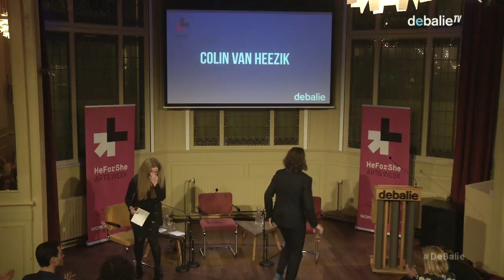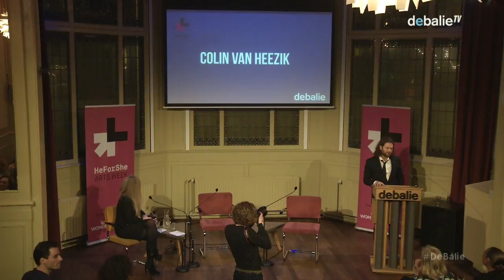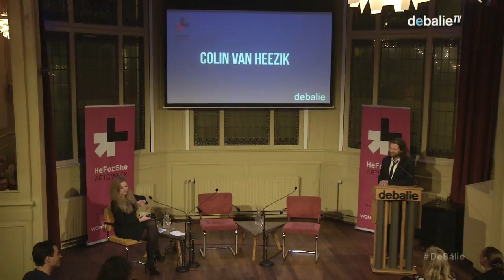(Wo)Man Up! - HeForShe Arts Week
‘Feminisme, richt uw pijlen op de man,’ schreef Heleen Debruyne begin vorig jaar. Vanuit diezelfde gedachte richtte Hedy d’Ancona in 1968 met Joke Smit de Man Vrouw Maatschappij op. Want, vonden ze, je kunt de samenleving niet veranderen als mannen niet meedoen. Nu, 50 jaar later, is de vraag nog steeds actueel: hoe kunnen mannen en vrouwen beter samenwerken voor gendergelijkheid? En hebben mannen hier ook wat bij te winnen?

In (Wo)Men Up! bespreken we of feminisme een update nodig heeft: hoe betrekken we mannen beter in het emancipatiedebat ? Als juist mannen nu moeten veranderen, moet feminisme dan niet meeveranderen? En is er een gevaar dat feminisme dan verwatert?

Hierover praten we onder andere met twee generaties mannen en vrouwen, al dan niet feminist, onder wie Hedy d'Ancona, Heleen Debruyne en Colin van Heezik.

In 2014 gaf actrice Emma Watson, ambassadeur van de HeForShe -campagne van bij de Verenigde Naties, een emotionele speech: “How can we affect change in the world when only half of it is invited or feel welcome to participate in the conversation? Men—I would like to take this opportunity to extend your formal invitation. Gender equality is your issue too.”

Desondanks lijkt het betrekken van mannen in deze strijd niet eenvoudig. Veel mannen branden hun vingers niet graag aan de gevoelige discussies. Mannen die dat wel doen worden voor feministplainers uitgemaakt. Een volmondig feministische man wordt weer uitgejouwd als ‘het braafste jongetje van de klas’.

Toch is emancipatie een zaak van vrouwen en mannen, zo bleek ook weer in de discussies over metoo. Veranderingen als het vaderschapsverlof en quota lijken noodzakelijk voor echte gelijkheid, maar hebben allerlei gevolgen voor mannen: wil hij wel part-time werken? Wordt hij dan nog serieus genomen?

Redactie: Sophie Rutenfrans

Dit programma is gemaakt in het kader van de HeForShe Arts Week in samenwerking met UN Women Nederland.

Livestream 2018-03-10